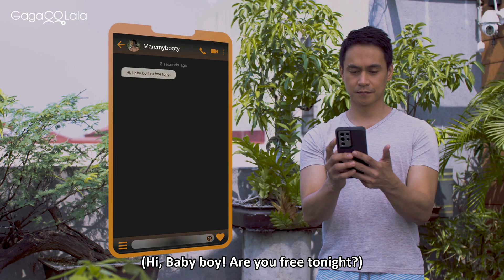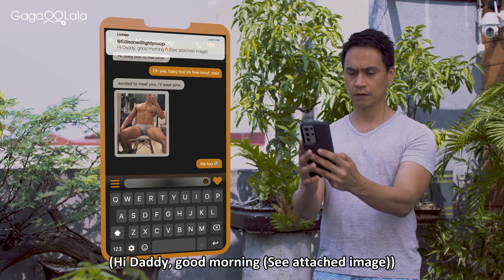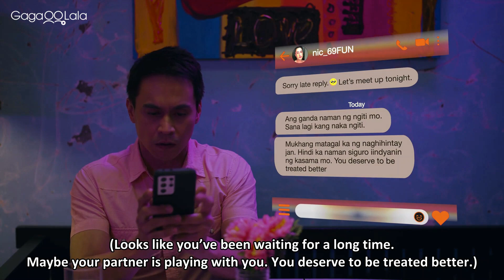Our Daddy gets on "The Apps" and has a wild time in Pinoy Gay series "Papa, What is Love? Season 2"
▶ Watch "Papa, What is Love? Season 2"

Greg and Tupe's seemingly stable life together takes a surprising turn with the unexpected arrival of Greg's ex-girlfriend, Alex. Meanwhile, Richard, who is recovering from an affair, embarks on a quest for a lasting romantic connection. Will this time bring him the love he's searching for?

☆ It's the battle of the exes, testing the strength of new connections.
☆ Fresh characters, heightened passion, and an adult-themed season raise the stakes in this exciting new installment.